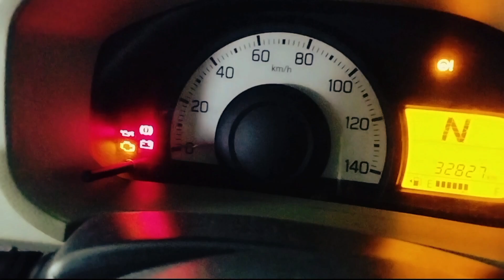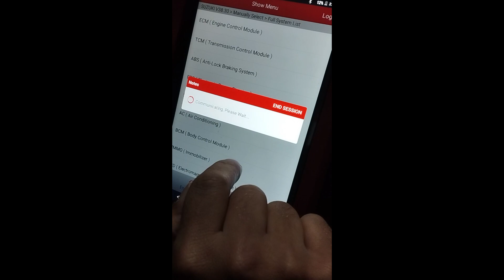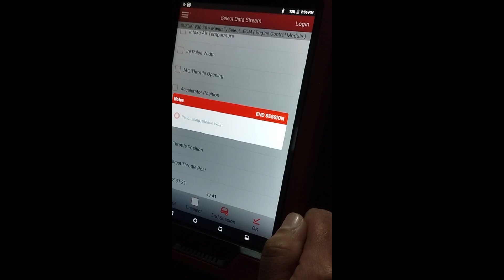"Effortless Guide: Suzuki Alto 660cc 2021 Model Throttle Body Cleaning & Manual Reset"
Discover the ultimate guide to effortlessly clean the throttle body and perform a manual reset on the 2021 Suzuki Alto 660cc model. Unlock the secrets to maintaining peak performance as we walk you through the step-by-step process. Streamline your vehicle's functionality with expert tips, ensuring a seamless driving experience. Join us to demystify throttle body maintenance and reset procedures in this comprehensive and optimized video tutorial.